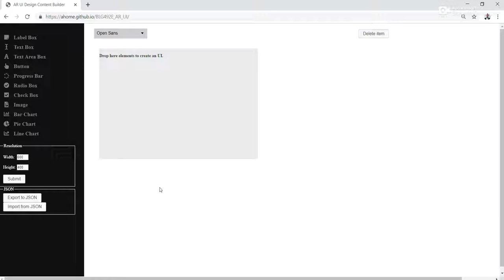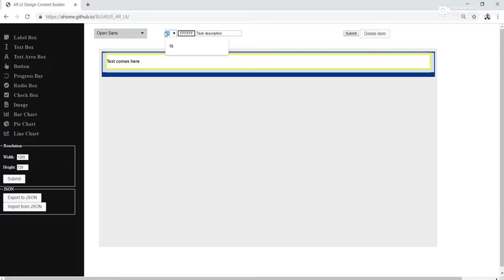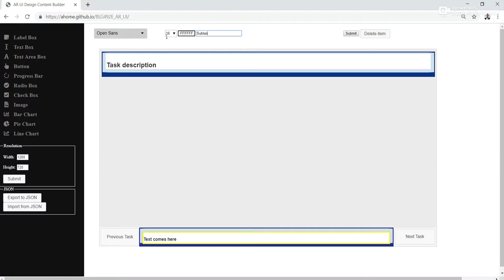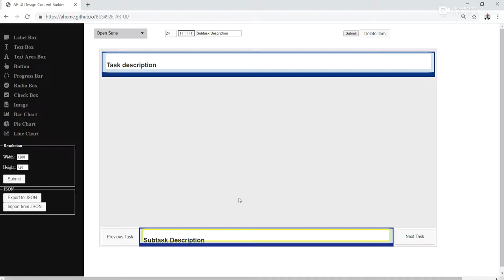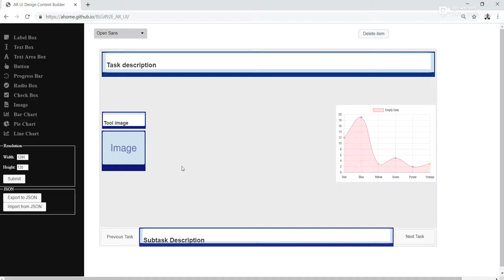Custom Interface Generator for Augmented Reality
Customized Interface Generation for Augmented Reality developed by Ahmed Yasin Kul